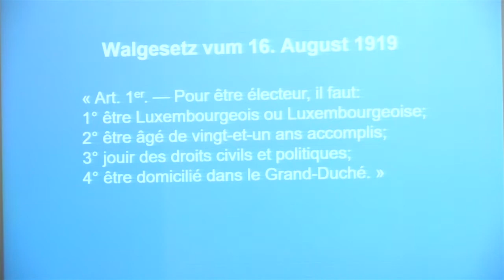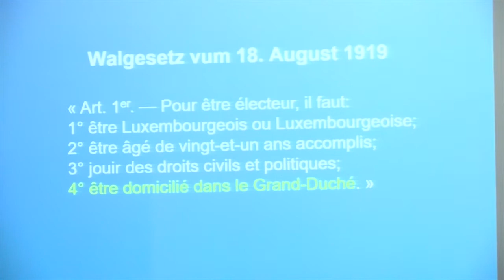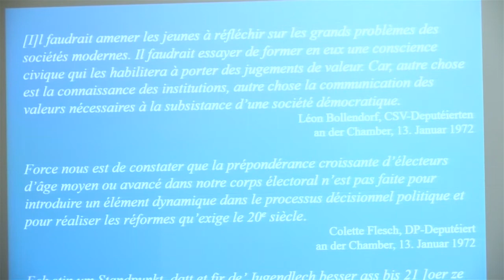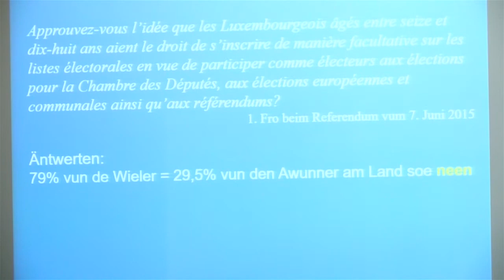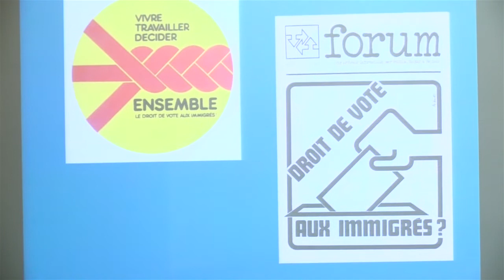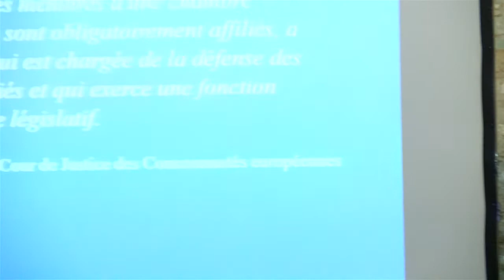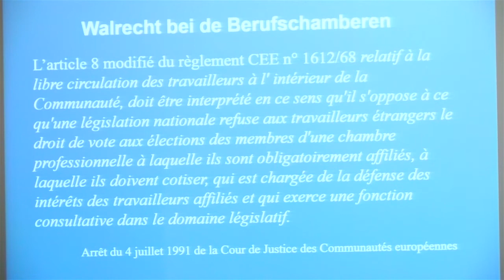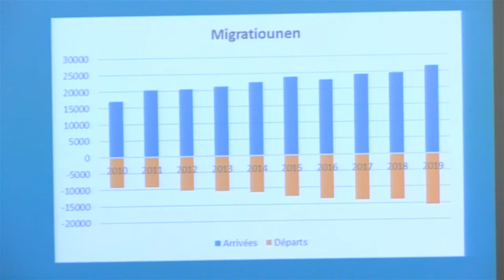Lecture@MNHA - Conférence par Michel Pauly (25/6/2020)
Wéi allgemeng war an ass dat allgemengt Wahlrecht?
Eng Konferenz vum Michel Pauly

Am Wahlgesetz vu 1919 stin dës Bedingungen:

1. Luxemburger oder Luxemburgerin sein
2. das einundzwanzigste Lebensjahr zurückgelegt haben
3. im Genusse der bürgerlichen und politischen Rechte stehen
4. seinen Wohnsitz im Großherzogtum haben.

Domat waren deemools schon eng Rei Awunner vum allgemenge Wahlrecht ausgeschloss. No a no goufen déi Bedingungen awer erliichtert, bis op eng! Där Erweiderung vum Wahlrecht geet de Virtrag no.